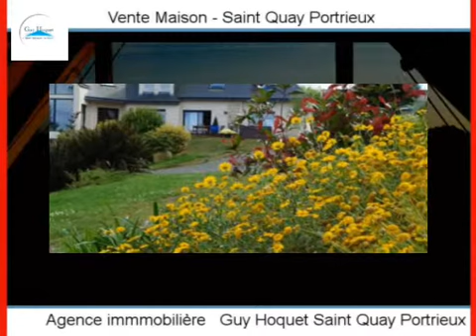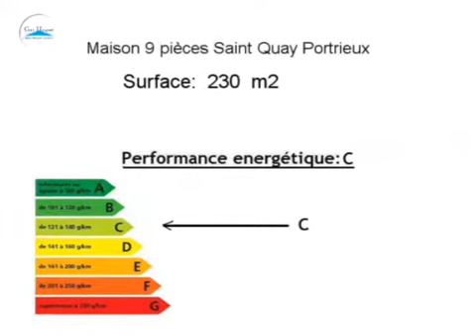Achat Vente Maison Saint Quay Portrieux 22410 - 230 m2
Cliquez sur ce lien pour en savoir plus (prix, contacts)

A vendre à Saint Quay Portrieux une maison de 230 m2.

Annonce immobilière : Achat Vente Maison Saint Quay Portrieux 22410 Côtes d Armor